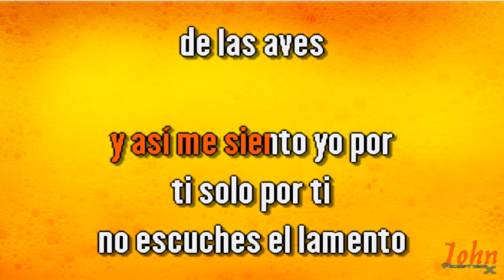Armando manzanero – El ciego {Karaoke Demo} | Compre con PayPal 👇